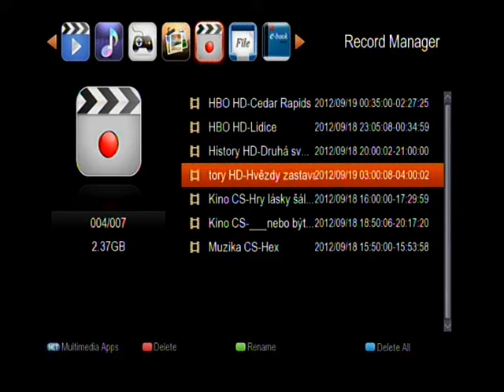scrambled shown after playback